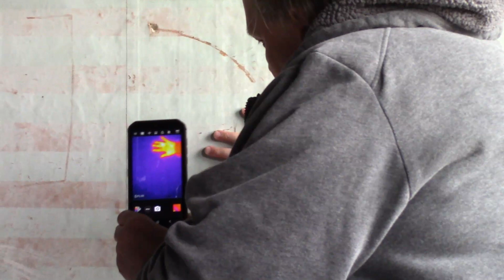Livingston Paranormal Society Interview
The Livingston County Library interviewed Michael Tracy, founder of the Livingston Paranormal Society. He talks about some local stories, paranormal investigation do's and don'ts, and equipment he uses.